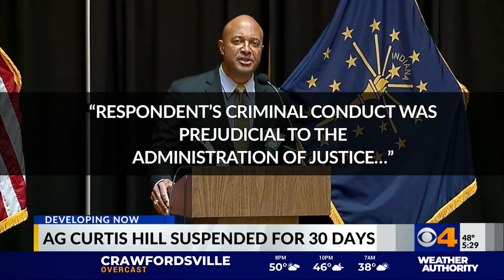AG Curtis Hill suspended from practicing law for 30 days, Indiana Supreme Court rules